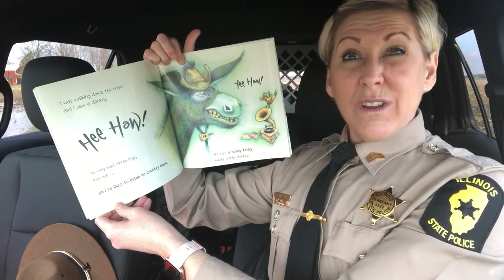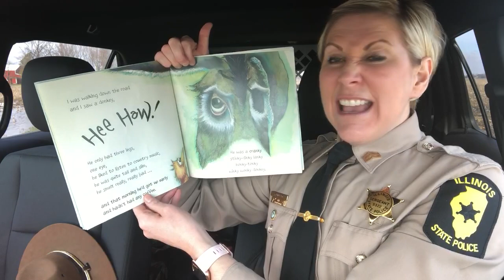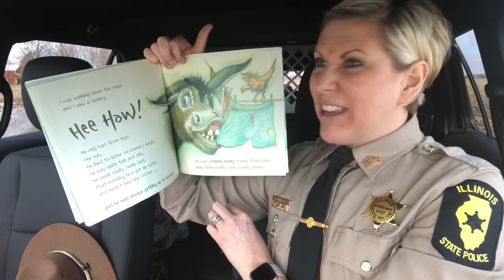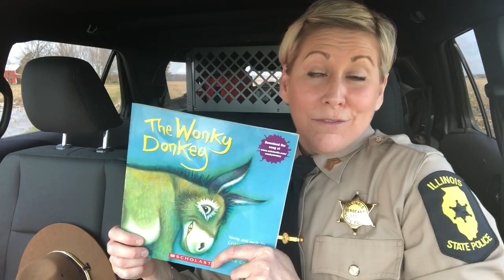Books and Badges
Illinois State Police Sergeant Tracy Lillard Reads the Wonkey Donkey by Craig Smith